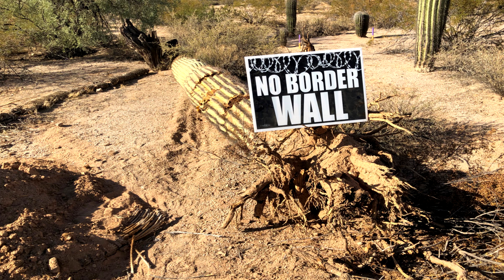Don McDowell responds to Bernhardt on Tucker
Don responds to Bernhardt on Tucker Carlson show